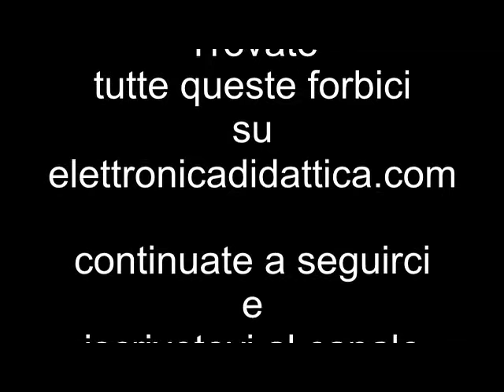Forbici acciaio inox unghie piedi e mani. Una serie di forbici prodotte in Italia da abili artigiani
Vi proponiamo una serie di forbici per le unghie delle mani e dei piedi. Si tratta di forbici di ottima qualità realizzate in Italia da abili artigiani. Queste forbici sono in acciaio inox con forme e tagli precisi e netti anche per unghie difficile e molto dure.